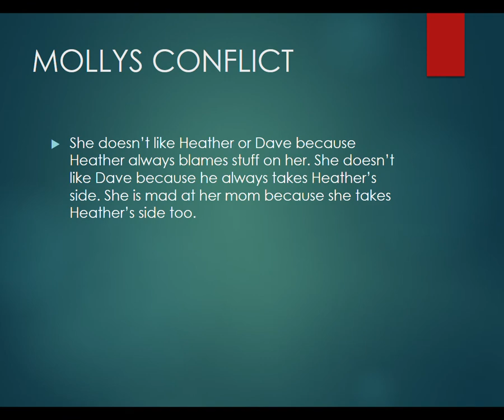Dexter's book review of Wait Till Helen Comes